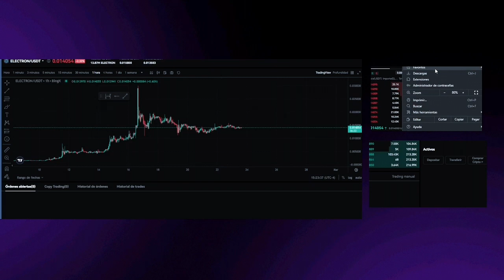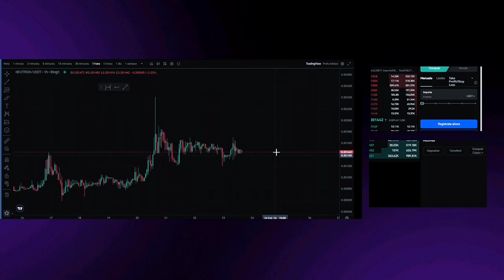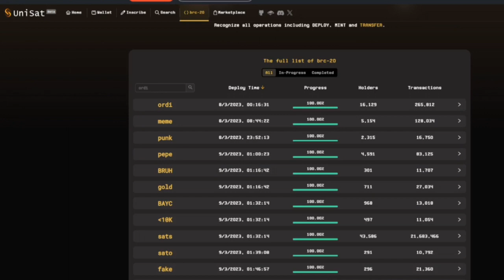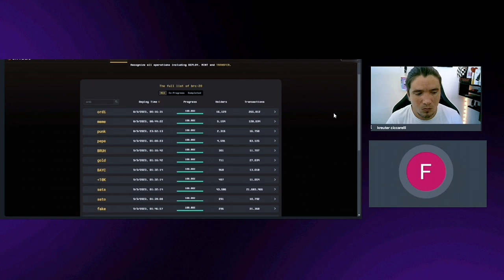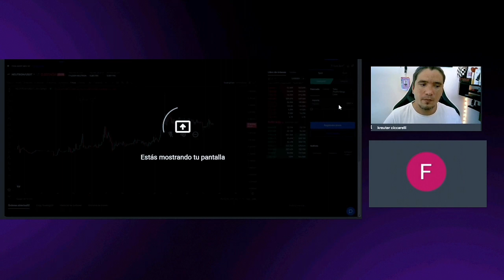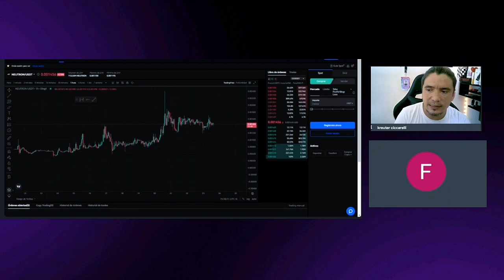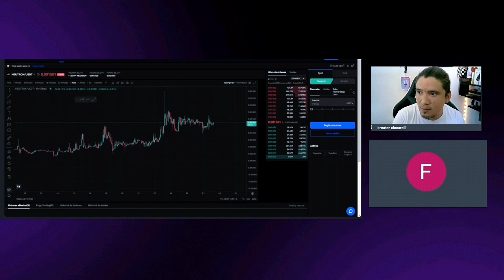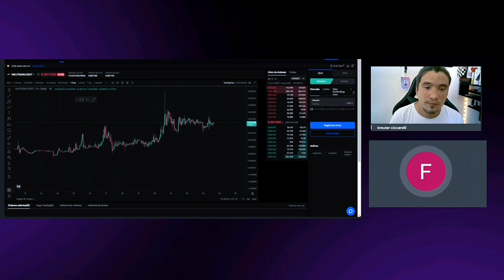ENTREVISTA DETALLES SOBRE ELECTRON Y NEUTRON DETALLES DE IMPORTANCIA ARC20/BRC20 RESUMEN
Trading different
(mapas de calor)

advertising/promotion
Telegram cuenta única:

Negociar en el mercado de criptomonedas conlleva un alto nivel de riesgo y no es adecuado para todos los inversores. Este contenido es de carácter educativo. Un alto apalancamiento puede funcionar tanto a su favor como en contra. Antes de decidirse a operar con divisas, y crypto un inversor debe considerar cuidadosamente sus objetivos, experiencia y nivel de riesgo.